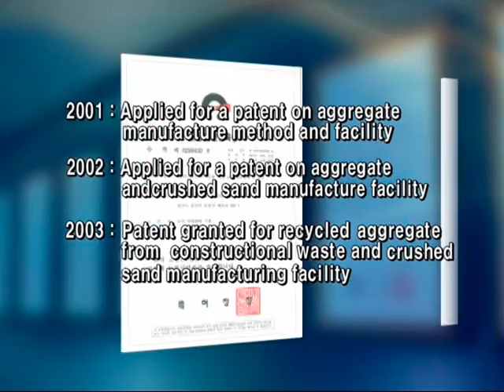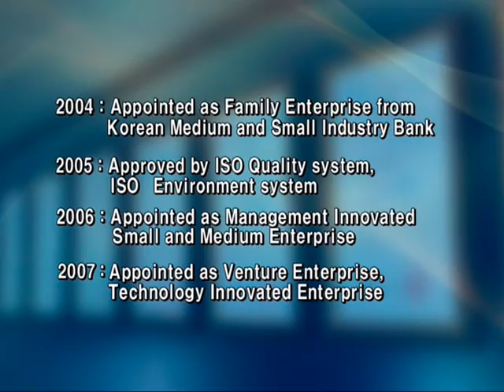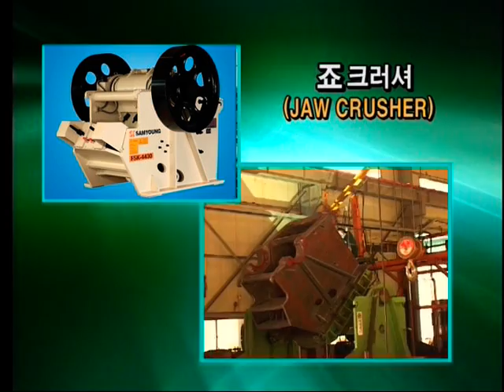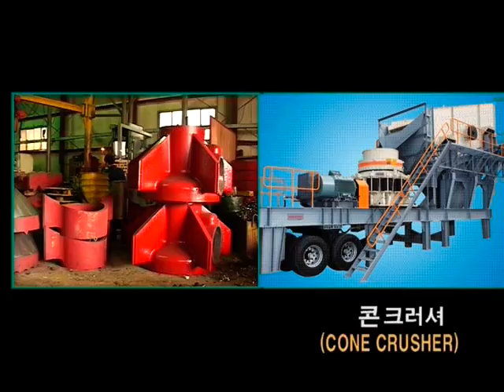SAMYOUNG PLANT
NO.1 KOREAN CRUSHING PLANT MANUFACTURER.

NO.1 KOREAN CRUSHING PLANT MANUFACTURER AND EXPORTER
MAIN PRODUCT :
AND ALL STEEL SUPPORTS, CHUTE, BELT CONVEYORS, SPARE PARTS

TYPES :
PORTABLE CRUSHING PLANT (SEMI-MOBILE TYPE),
STATIONARY CRUSHING PLANT

CAPACITY : 50~600 TON/HR CRUSHING PLANT,

SAND PLANT, RECYCLING PLANT ALSO AVAILABLE